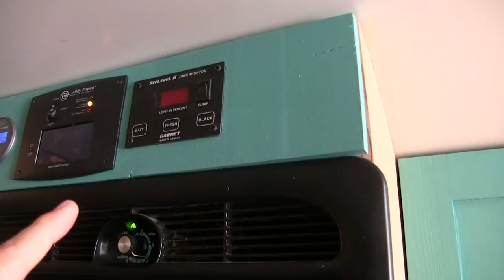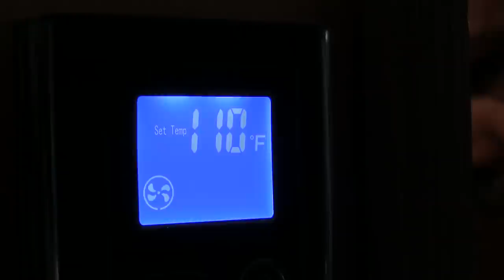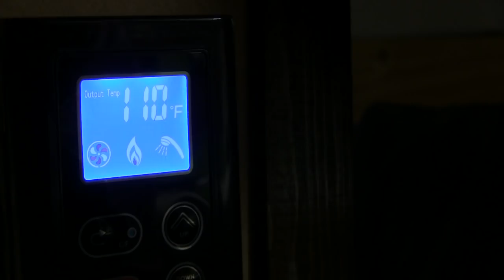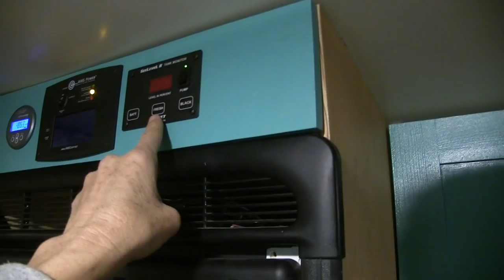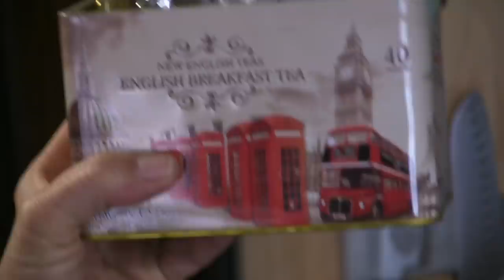BUSLIFE: Fixing our Shower, Desert Wildlife, & Baking in the Bus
This is the real Buslife for us: we had to fix our shower asap, but it wasn't until we edited the video that we noticed how much wildlife we recorded, and how many times I was baking goodies in the bus! It makes us realize how well we've adapted to living in the bus so far. We are thoroughly entertained by everything we see out of the bus windows, and Kerry is loving her new not-so-tiny kitchen. So far, buslife ROCKS, especially here at Indian Bread Rocks!

Products in this video:

Girard Tankless Water Heater

"Last Dance" by Dez Moran

Mike & Kerry